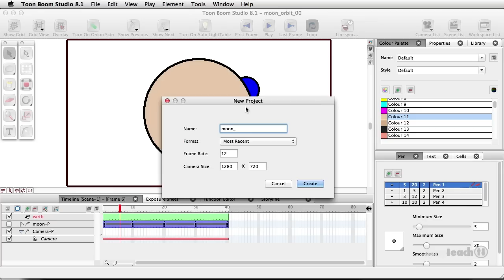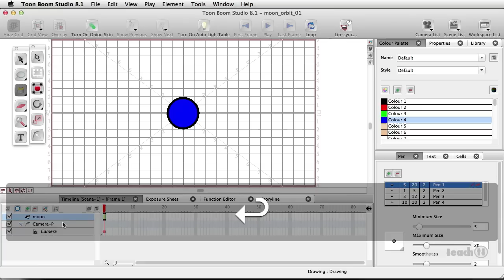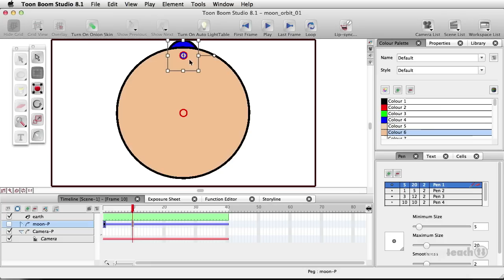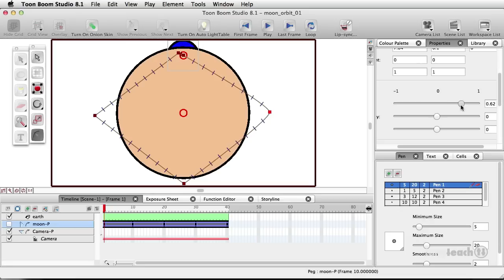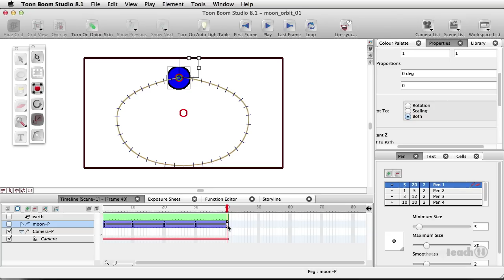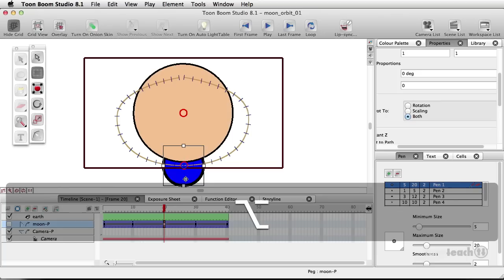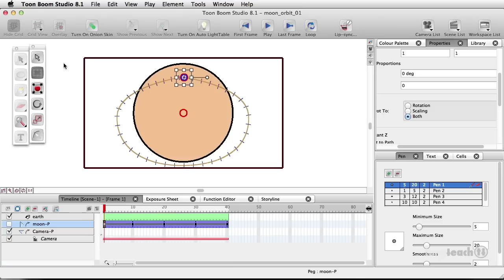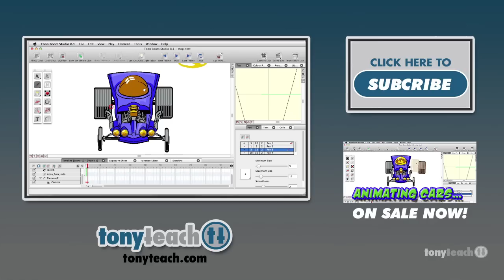Animating a Moon Orbit in Toon Boom Studio using Z-Depth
Animating a moon orbit is pretty simple in Toon Boom Studio, especially if you animated the Z-depth. In this Toon Boom Studio tutorial, I'll show how to use the Transform tool, the Motion tool & settings, and last but mot least a z-depth shortcut to make objects move forward and backward on the z axis, without having to change your layer order.